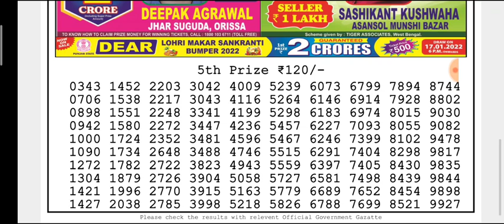🔴LIVE Hawk Evening 08:00 p.m. Dear Nagaland State lottery 09/01/2022 Result Today